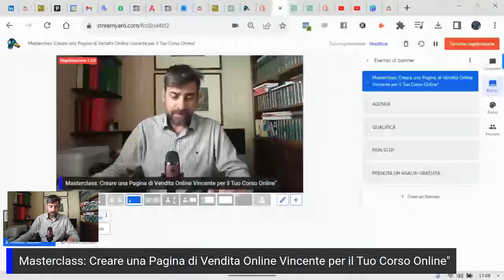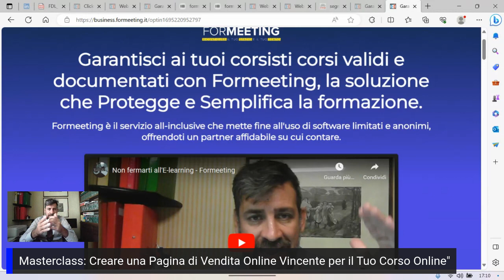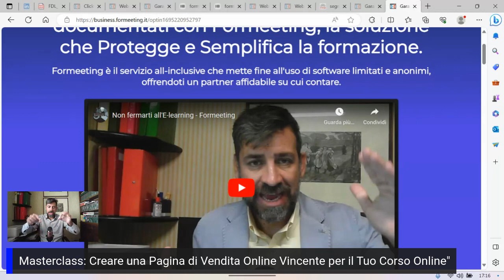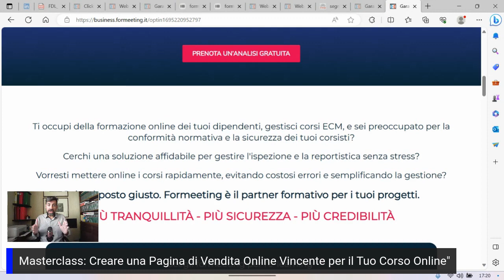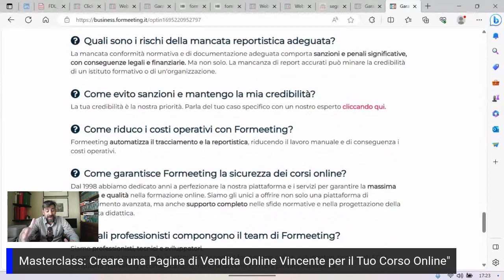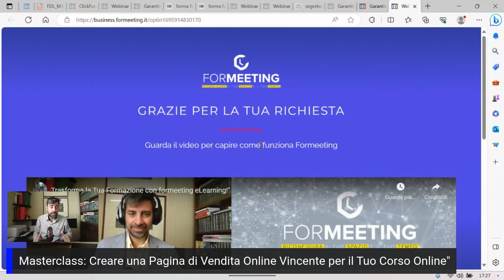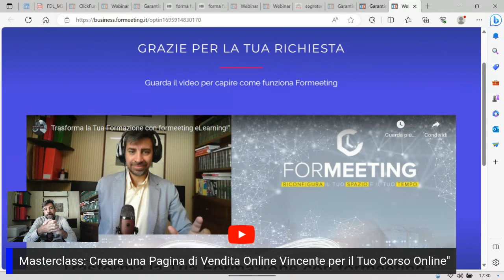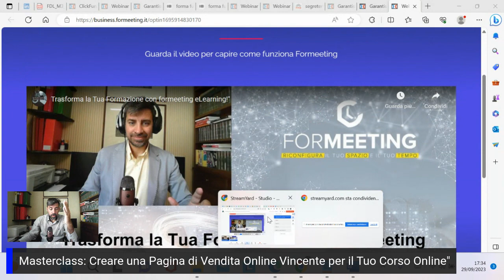Creare una Pagina di Vendita Online Vincente per il Tuo Corso Online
Non fermarti all'E-learning - Noi di Formeeting non offriamo semplicemente una soluzione di E-learning. Garantiamo ai nostri clienti l'opportunità di fare business con la formazione. Sono Matteo Barberi, docente ed esperto di formazione online dal lontano 1998. Oggi, Formeeting collabora con oltre 350 realtà formative, tra cui Provider ECM, Enti accreditati e aziende B2B.

Se rappresenti un Ente accreditato, un Provider ECM o un'azienda che offre formazione interna, comprendi l'importanza del tracciamento per garantire la validità dei tuoi percorsi formativi e risparmiare tempo nella gestione dei corsi. Formeeting ti offre sicurezza per i tuoi percorsi formativi e ottimizza i tempi grazie all'efficienza dei nostri processi, dall'iscrizione al rilascio degli attestati. Inoltre, ti garantiamo un ambiente altamente personalizzato, creando la tua piattaforma esclusiva, e un supporto consulenziale per far crescere il tuo business.

Cosa devi fare ora? Fissa subito una consulenza gratuita con noi e esaminiamo insieme il tuo progetto. Clicca qui per prenotare la tua consulenza